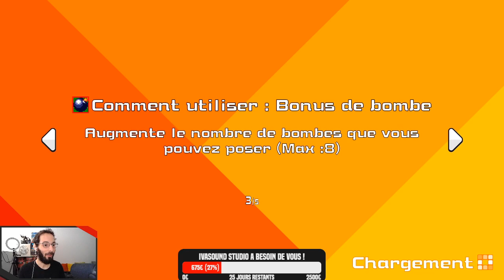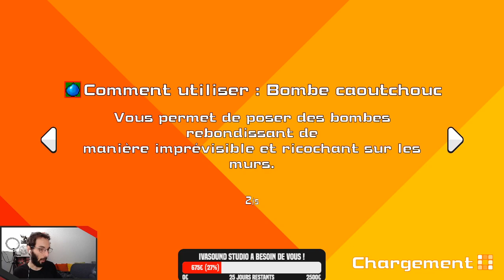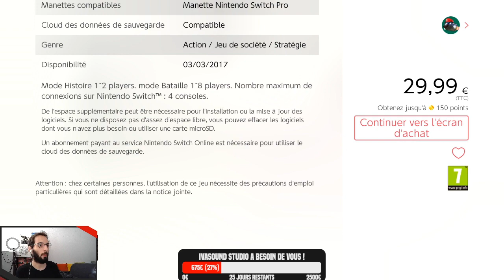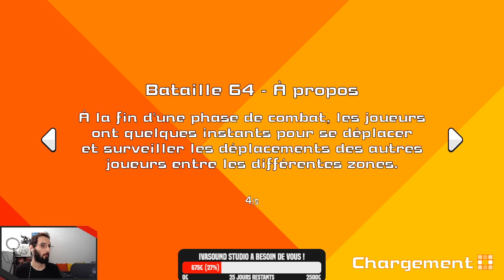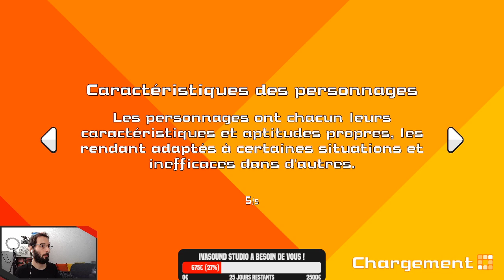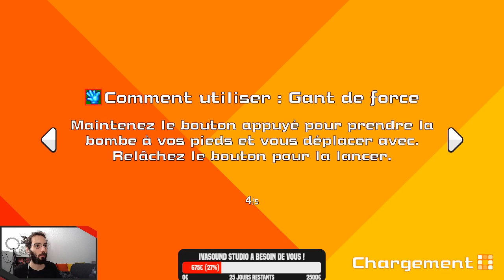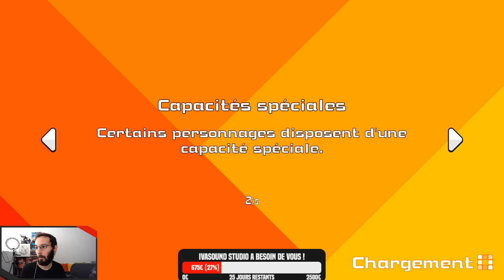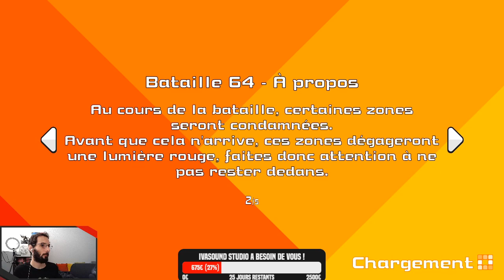Super Bomberman R Online - 02 - Ca fait Bim Bam Boum